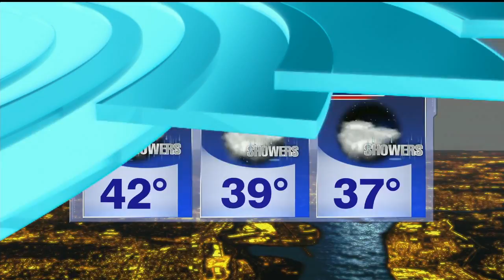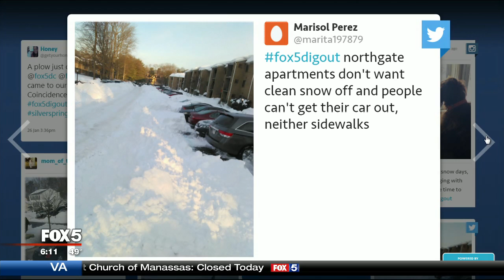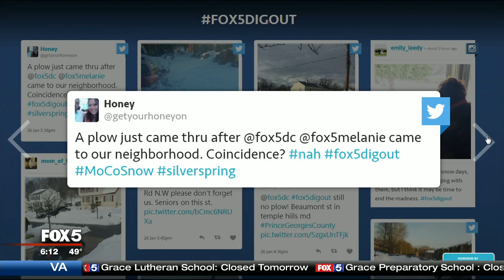WTTG HD 20160126 1807